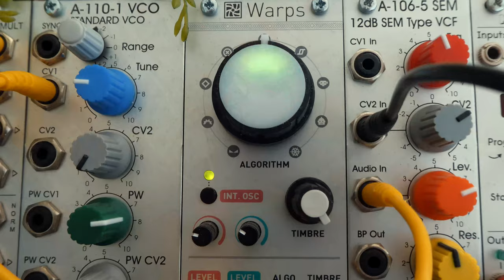Isolierte Remix - Eurorack modular synth, Deluge and Piano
Isolierte (isolated in german) is a remix from a track from Teslaradio (Andrés Garachana). During this isolation Andrés contacted me with the purpose of making a remix of a track from his next work "Grains", giving me total creative freedom to make what I wanted. And this is how this Isolierte remix is born. Taking shape little by little during this isolation time. A mix of grains, modular synthesizer, Deluge and piano.
I think this could be a good intro theme for a TV series, like House of Cards. What do you think?